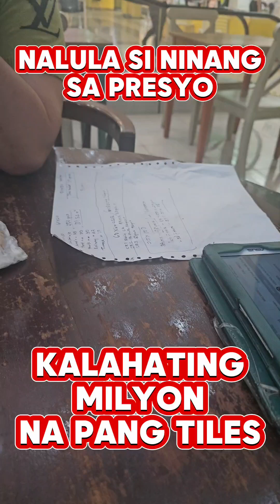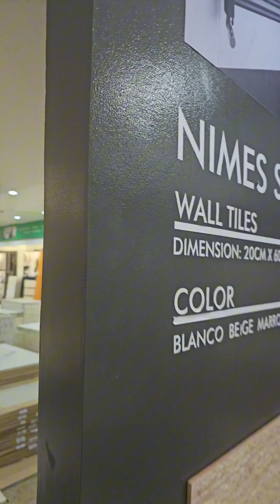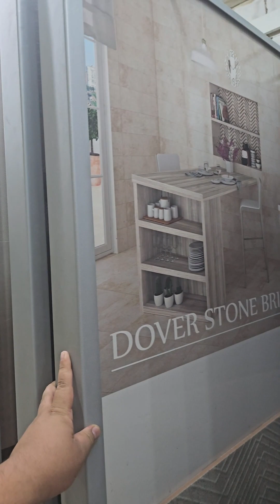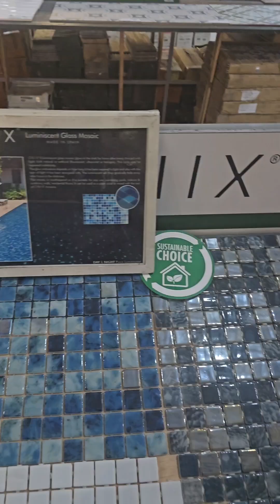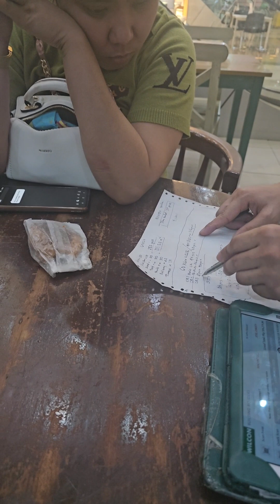Nalula Ako sa Presyo Kalahating Milyon Para sa Tiles